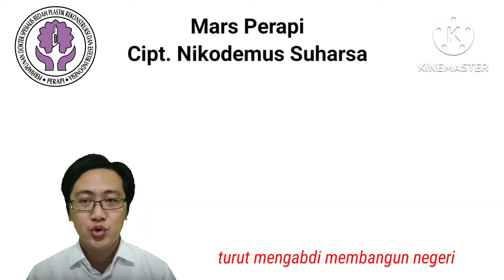Mars Perapi - Nikodemus Suharsa